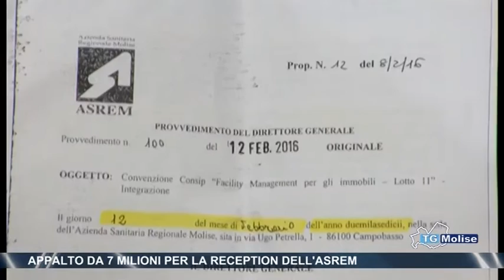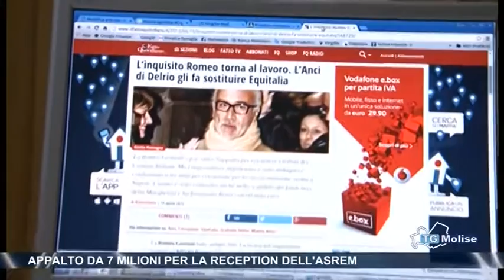Tg Molise - Telemolise - 18-02-16